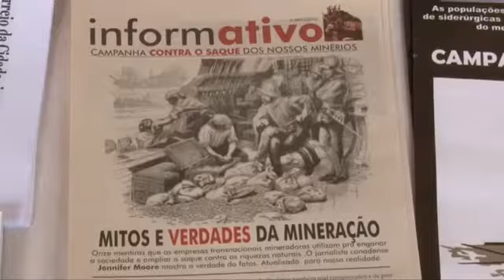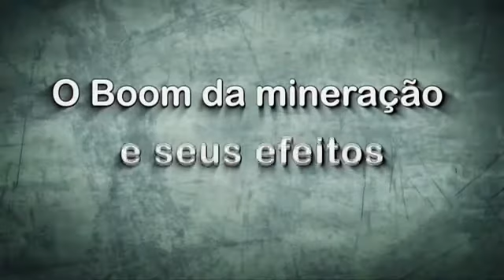TV Inesc: Mineração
Essa edição do TV Inesc aborda as preocupações das organizações e movimentos em relação à mineração e seus impactos e pretende ser uma contribuição para ampliar a discussão sobre o tema na sociedade. O vídeo também trata da falta de participação da sociedade civil na construção do novo marco legal da mineração.